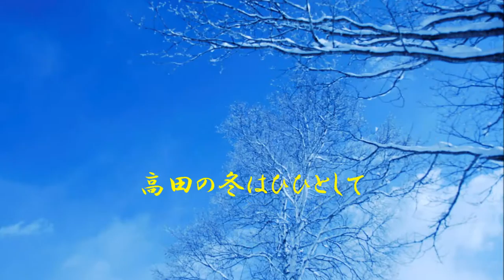高田の四季wlmp